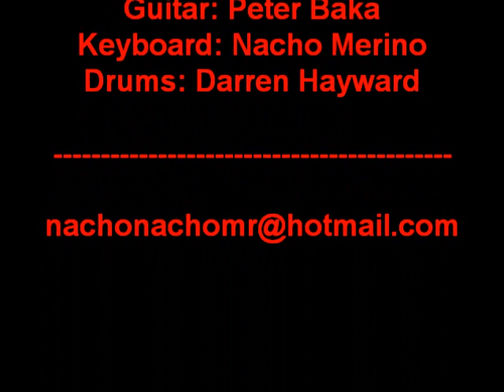JUGUETES DE CARTON -directo- by LOS DE JACK - Shrewsbury, 19.11.2007-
Video of the song ´JUGUETES DE CARTÓN´ by the spanish band ¨Los de Jack¨ at the Bull Inn (Shrewsbury - UK). 26/11/2007.

Vídeo de la canción ´JUGUETES DE CARTÓN´ del grupo de rock español ¨Los de Jack¨ en directo desde el Bull Inn (Shrewsbury - R.Unido). 26/11/2007